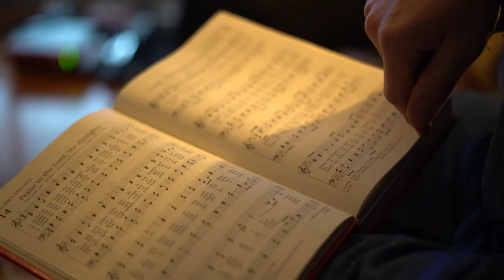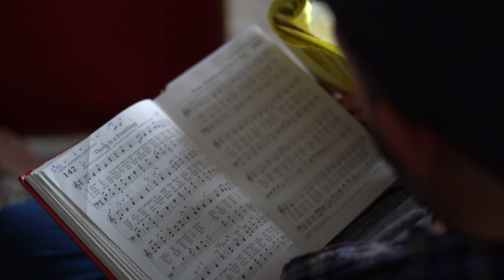Andrew Greer & Friends | Tune My Heart Trailer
Andrew shares the musical heartbeat and personal story motivating the soundscapes of his new "Andrew Greer & Friends" recording, TUNE MY HEART...SONGS OF REST & REFLECTION – featuring Cindy Morgan, Sandra McCracken, Wes Hampton, Veritas and Buddy Greene. With Executive Producer Greg Lucid.